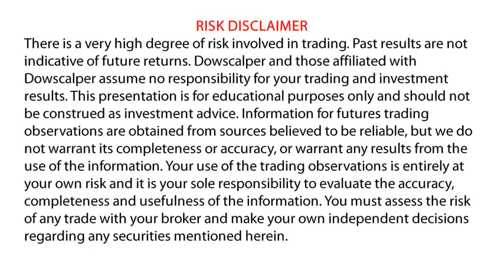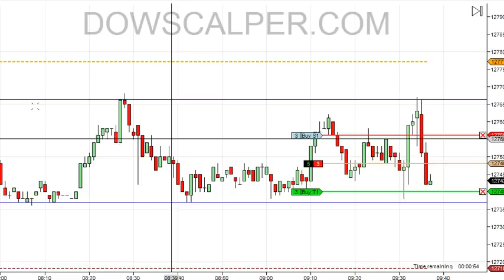Dowscalper - Ym Scalping Nov 14 2012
Video sped up for faster viewing